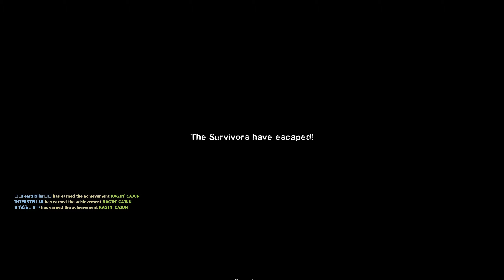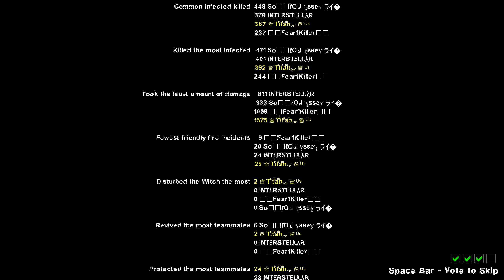Left 4 Dead 2 Co-op Campaign - "Swamp Fever" - 4: Plantation